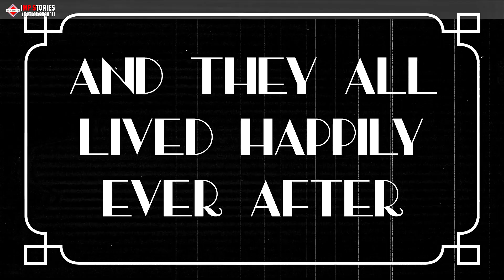They Met In The Great Depression And Stayed Together For 85 Years: The Amazing Journey Of A Cent